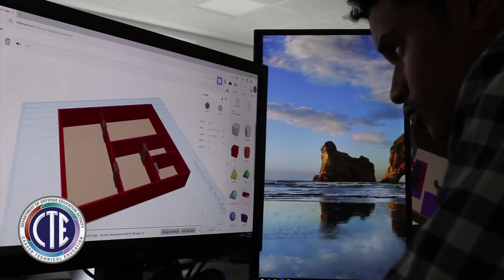DoDEA's CTE Program Introduction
DoDEA's Career Technical Education (CTE) Program offers students an engaging opportunity to develop relevant skills for future career success. The program ensures that students have everything they need to excel when they graduate from DoDEA schools. DoDEA CTE program offers students 8 career clusters to choose from including: A/V & Communications, Business Managment and Administration, Education and Training, Government and Public Administration, Health Science, Hospitality & Tourism, Information Technology, and STEM. Video narrated by DoDEA's Chief Academic Officer, Dr. Beth Narvaez and Director, Mr. Thomas Brady.